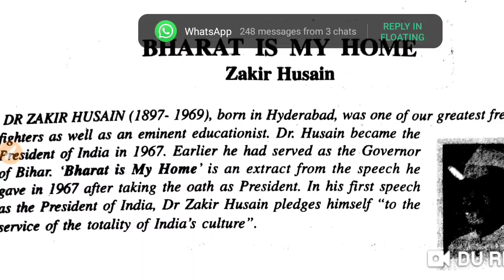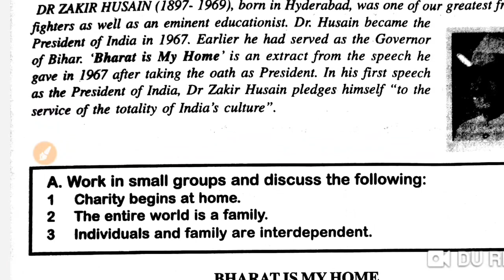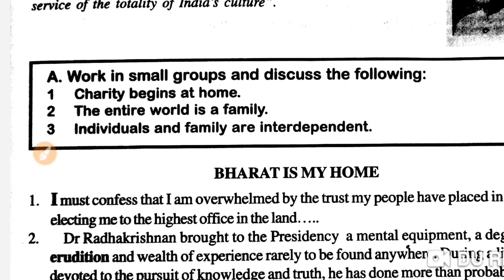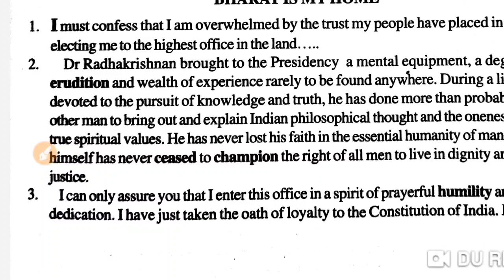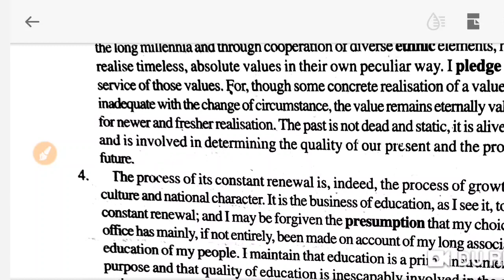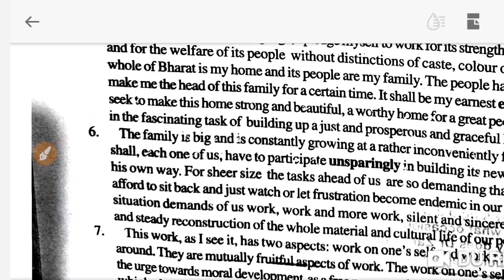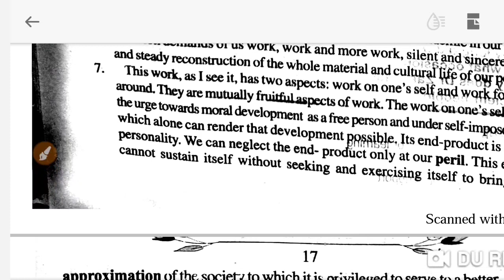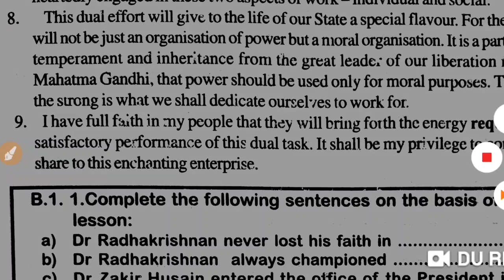Bihar Board English class-12 Book Rainbow ch- Bharat is My Home- Zakir Husain